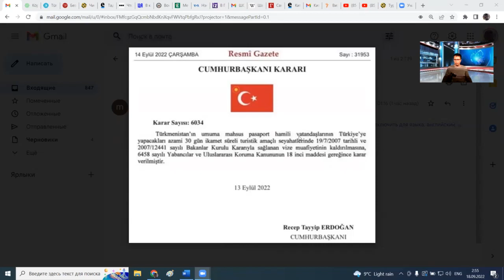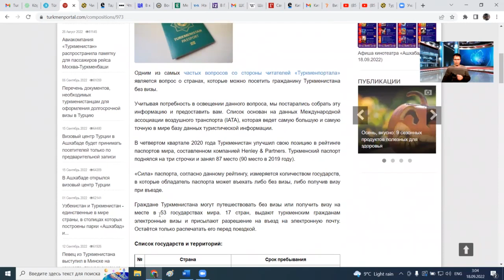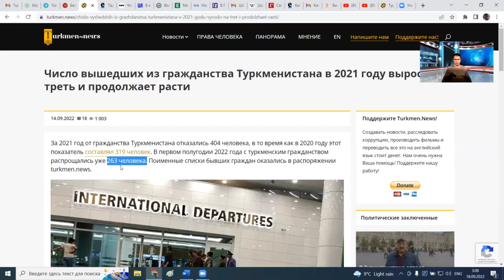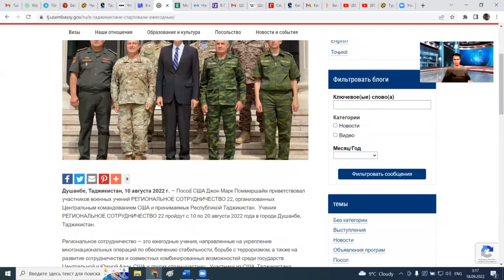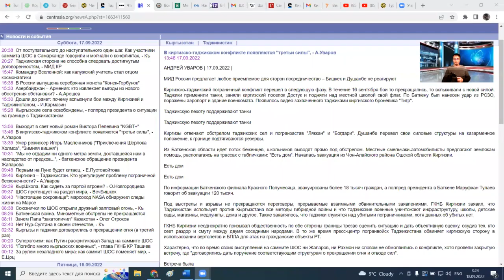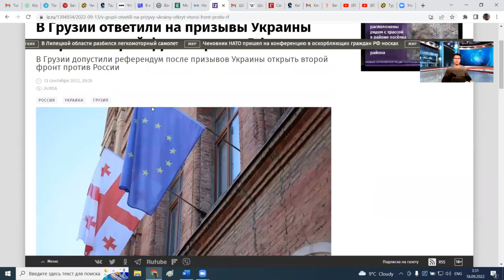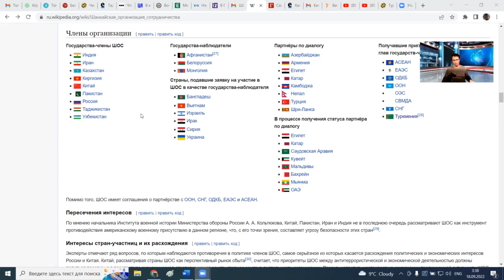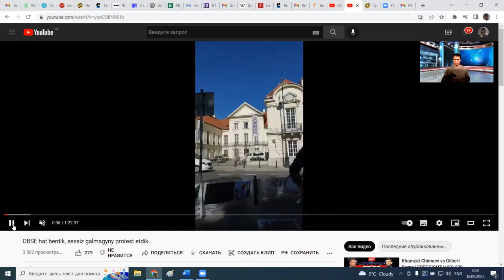Azat Türkmen #173. Azat Türkmeniň Dünýä Habarlary.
"Azat Türkmeniň dünýä habarlary" atly täzelikler gepleşigimiziň bu sanynda biz sebitimizde we halkara arenasynda bolup geçen soňky käbir möhüm wakalar bilen bagly täzeliklere gysgajyk syn berýäris.